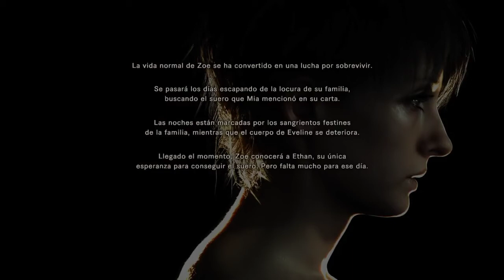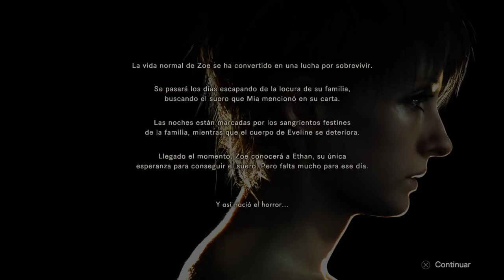Resident evil biohazard DLC hijas como comenzo todo como se infectaron la familia bakers en PS4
Este video lo tenía aguardado en mi PC y grabé el video